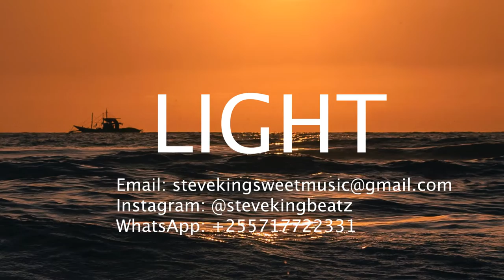Zouk Gospel Instrumental beat Prod. By Stevekingbeatz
Follow @stevekingbeatz